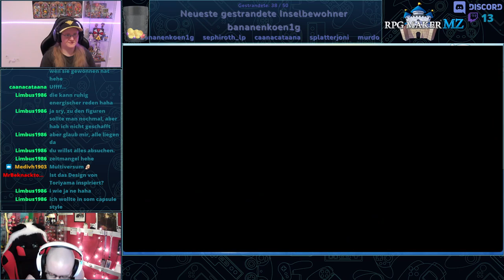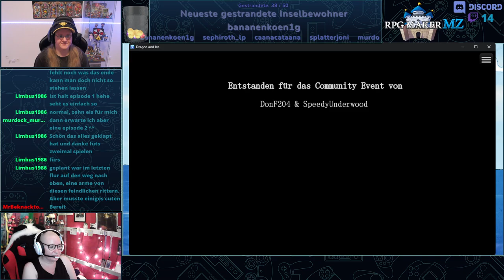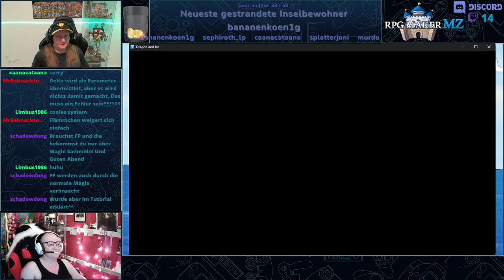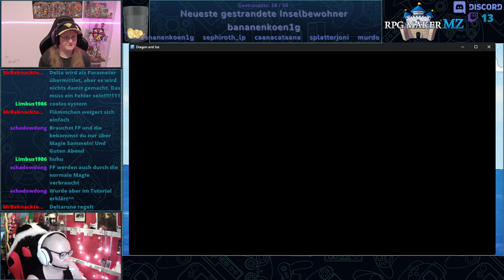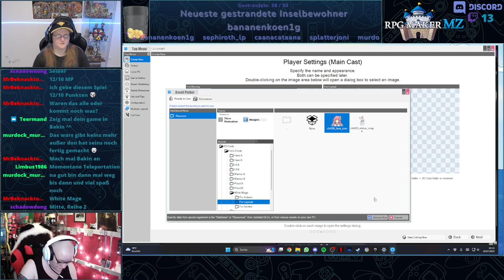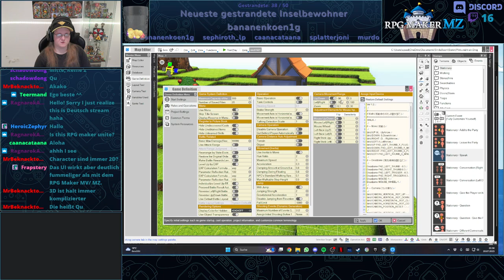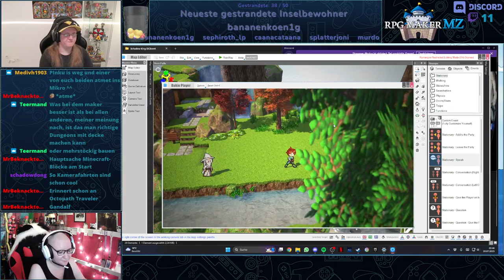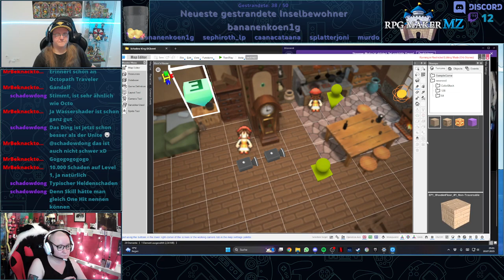Community Event 2023 - Stream 06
Der erste Stream von Speedy für das Community Event 2023! Das Projekt von Limbus hat sie in diesem Stream beendet und das großartige Projekt von Schadowdong komplett gespielt.